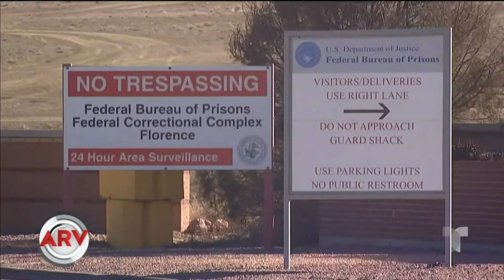Esta es la cárcel a la que irá El Chapo Guzmán | Al Rojo Vivo | Telemundo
La cárcel de Colorado, ADX Florence, es conocida como la Alcatraz de las Montañas Rocosas. Sus medidas de seguridad son impresionantes.